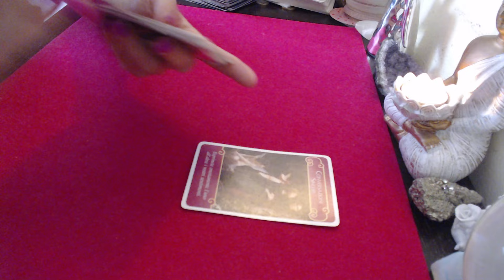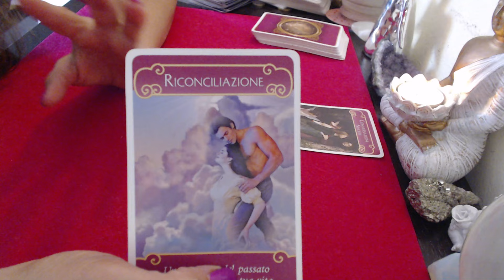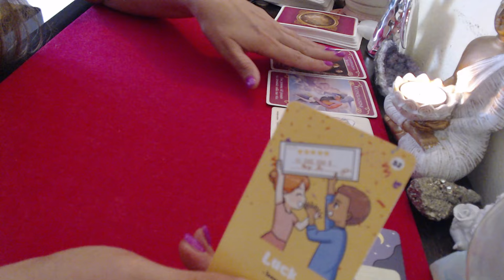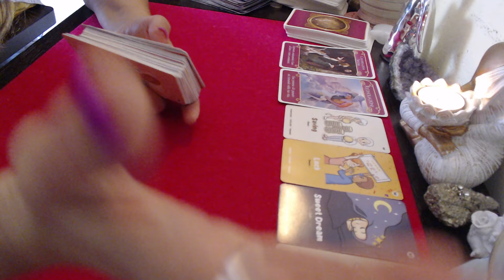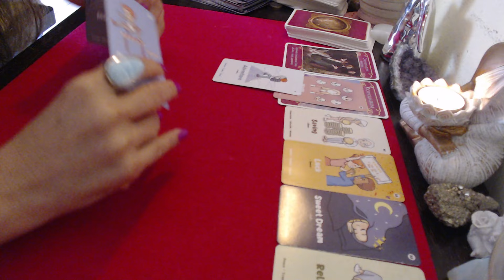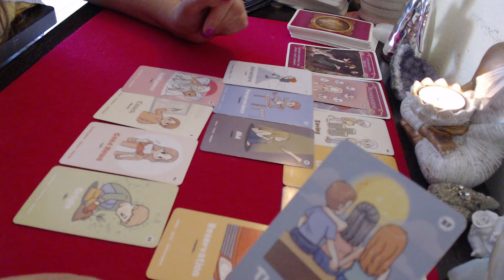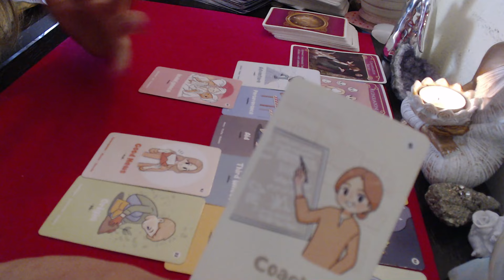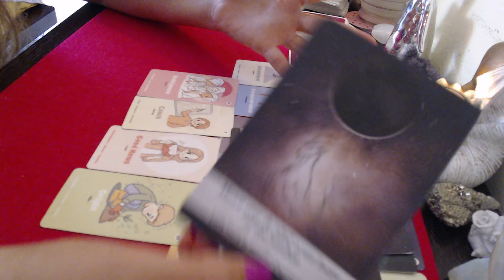🔮FECIOARA 💫NOROC ,IMPACARE, PRIETENIE, VESTI BUNE ,UN NOU INCEPUT